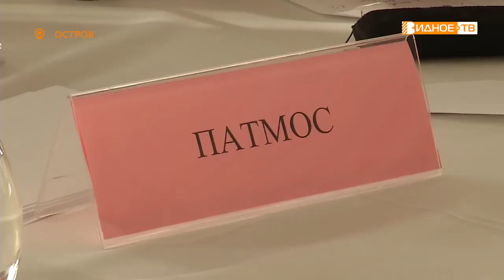ЧТО? ГДЕ? КОГДА?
10 команд, масса интересных вопросов и не менее любопытных ответов. Видновское благочиние уже в 7 раз проводит интеллектуальную викторину «Что? Где? Когда?» среди подростков из разных приходов Московской и Подольской епархий.